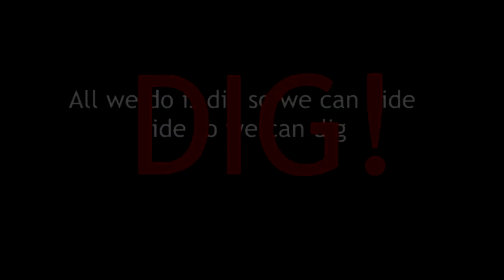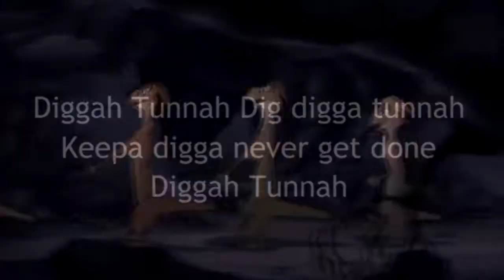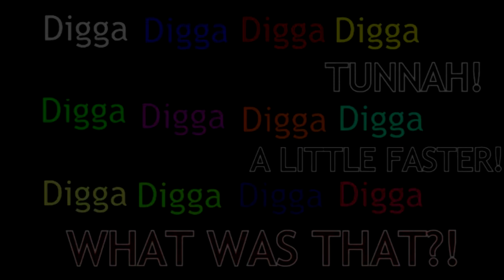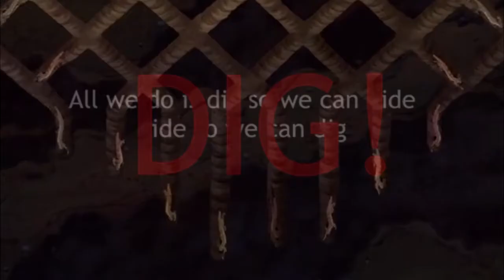The Lion King 3 - Digga Tunnah (Dance) - With Lyrics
Ich hatte mal lust, so etwas zu schneiden :D und ich denke, es ist nicht ganz so schlecht geworden ;D

Text:

Quick before the hyena come..
All we do is dig, so we can hide-hide so we can dig-dig!
Nants ingonyama bagithi babaÂ
Diggah Tunnah. Dig digga tunnah
Keepa digga never get done-a
Happiala Hakuna Matata
Hakuna Matata
Happiala Hakuna Matata
Hakuna Matata
Quick befefore the hye-hye-hyena come
Diggah Tunnah is what we do
Life's a tunnah we dig it through
Diggah Tunnah is what we sing
Diggah Tunnah is eveything
Mud & clay it's a meerkats friend
Always more around every bend
And when you get to your tunnahs end
Hallelujah - let's dig again!
Dig!
Dig!
(Try clapping without any hands)
Â Happy Hakuna Matata
Hakuna Matata
HappyÂ Hakuna Matata
Hakuna Matata
Mud & clay it's a meerkat's friend.
And when you get to your tunnah's end..
Halleluja - let's dig again!
Dig!
Digga digga digga digga (Tunnah!)
Digga digga digga digga (a little faster!)
Digga digga digga digga (What was that?!)
Nants ingonyama bagithi baba
Shenzi marie fetatora belle-jeda jackelina hyena
It's over all ready?

Programme:

Google Chrome
YaBeat
Free YouTube Download

Minecraft Server: Ferrux.de / Ferrux.net

Teamspeak Server: Ferrux.de / Ferrux.net:9990

Lass gerne eine Bewertung da :D